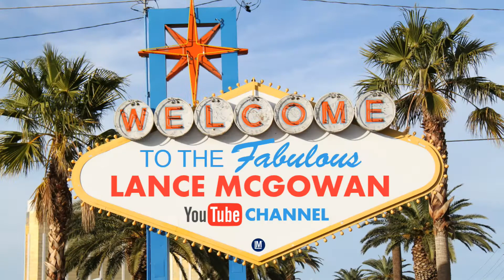They Got Triggered From Facebook And Instagram DM’s From MLM Person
Brief Overview
This Reddit post reaction involved a person who gave an example of how people in traditional MLM or traditional network marketing businesses can start off a conversation (especially online). Traditional network marketing business focus on selling, recruiting, and leading with the business opportunity. Authentic network marketing companies are more rare, but they focus on teaching, sharing, and leading with powerful products.

According to Eric Worre, the only time you should lead with the business opportunity with someone is 1.) you know the person really well and 2.) you know they are looking for a business opportunity with a network marketing company. The best sales are when people come to you and it's important to be able to handle objections in a fact based and reasonable way.